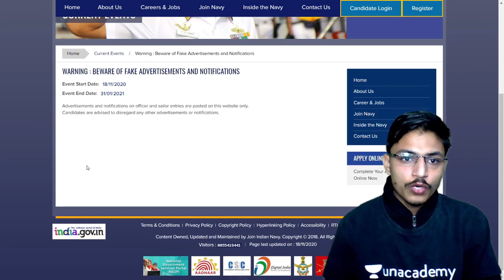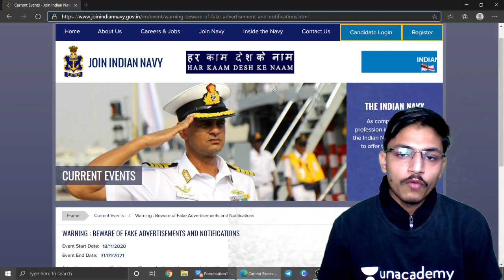Indian Navy SSR/AA Notification Official Update on Site Joinindiannavy | जैसा बोला वैसा हुआ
Hello Dear Students , Welcome To Indian Rojgar

In This Video , In this video I tell you about an official notice on indian Navy Official Website Joinindiannavy regarding the fake val notification for Sailor SSR/AA Posts .

To Join Our Free Daily LIVE Session On Unacademy  For Navy MR/SSR | Airforce | NDA Exams :-